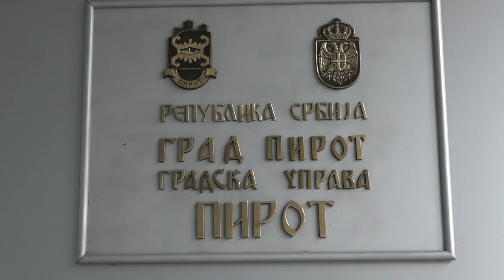JEDNOKRATNA NOVČANA POMOĆ ZA 298 STUDENATA